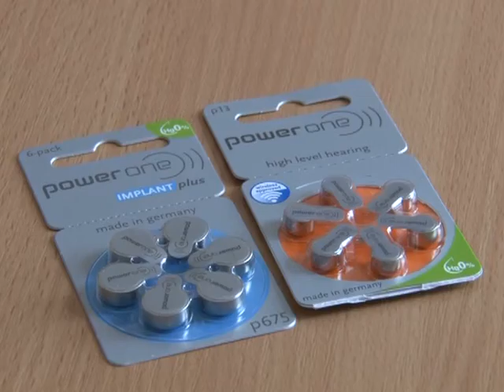Podela baterija za slusne aparate